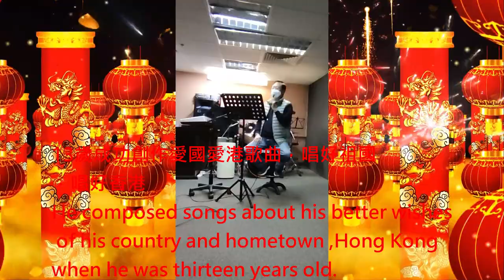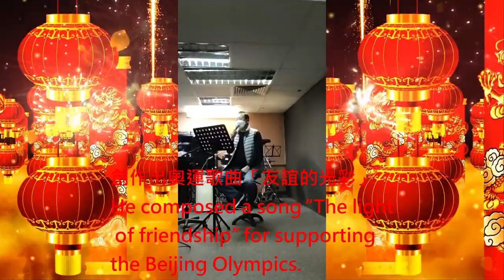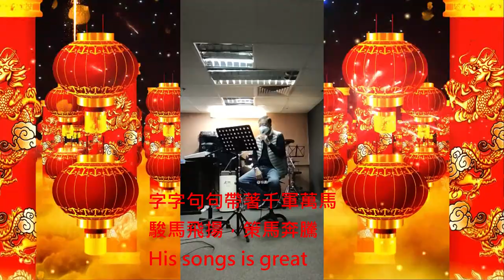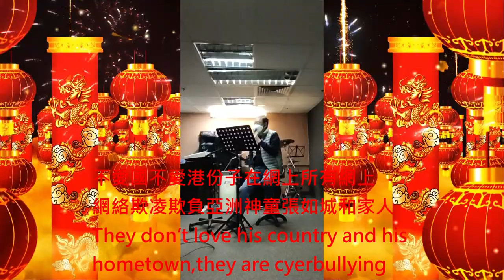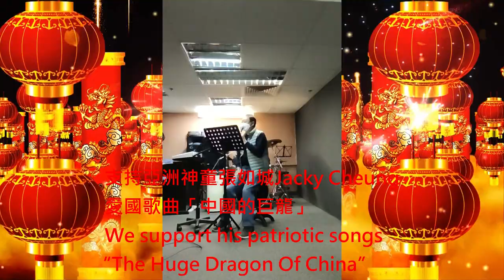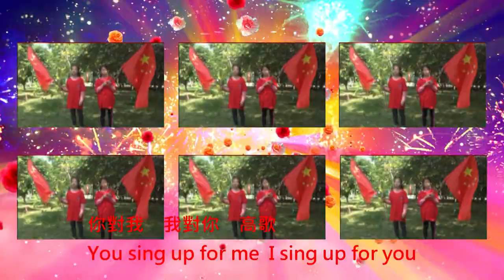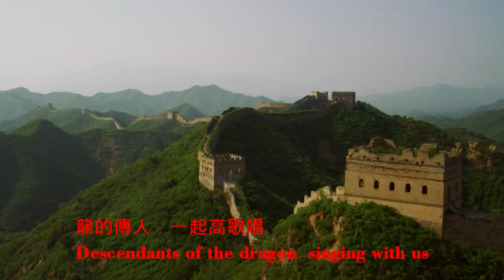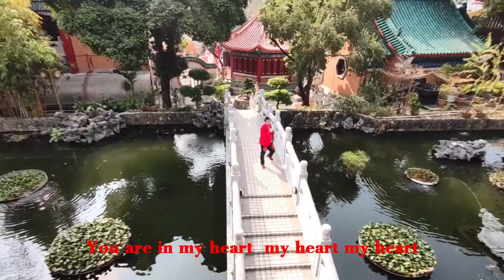亞洲神童張如城Jacky Cheung熱烈支持2022年北京冬奧運動會Jacky Cheung support Beijing Olympics2022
亞洲神童張如城Jacky Cheung熱烈支持2022年北京冬奧運動會
Jacky Cheung"The child prodigy of Asia" support Beijing Olympics2022
太陽皇娛樂製作有限公司